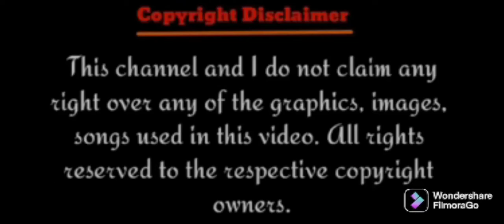Bleach Season 1 Episode 20.Gin Ichimaru's Shadow.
I am not owner of this anime I only explain this anime